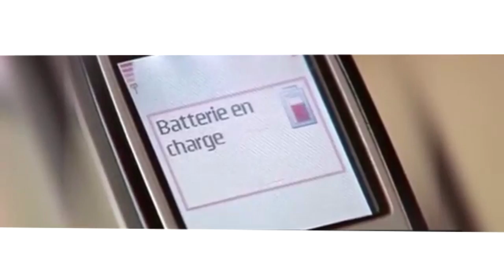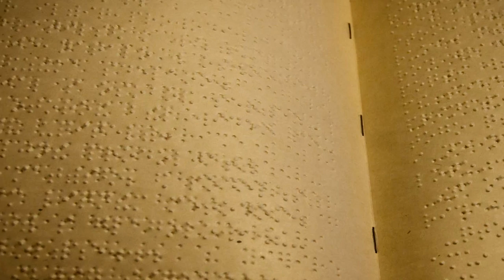9 ИЗОБРЕТЕНИЙ, КОТОРЫЕ ПРИДУМАЛИ ДЕТИ